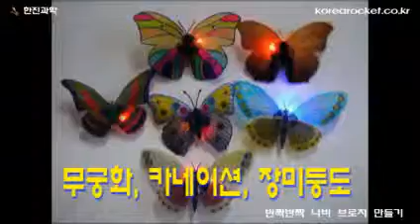[한진과학] 반짝반짝 나비 브로치 만들기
내 가슴에서 반짝이는 희망,행복,장수를 의미하는 나비를 예쁘게 만들어 봅시다!